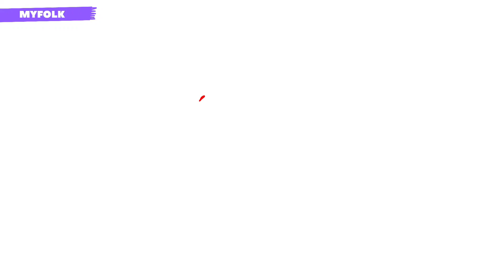This Hidden Achievement Gives You More Than 5 Primogems!!!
Genshin Impact Hidden Achievement "Call of the Nameless City" Which Will Give you More than 5 Primogems